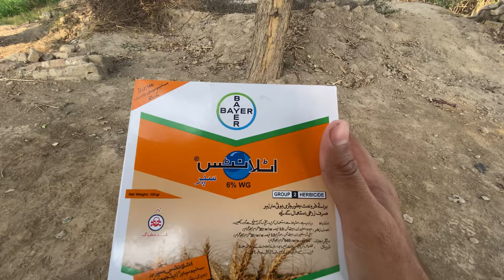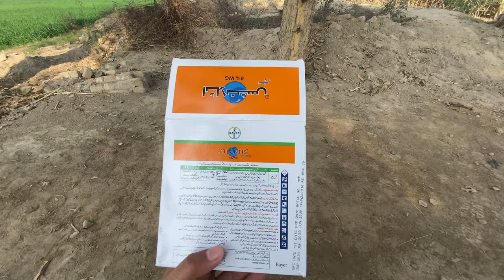Atlantas Super spray Bayer|Weed Herbicides control for Wheat Crop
In this video, I'm talking about Atlantas super Bayer weed killer. It's one of the most popular weed killers out there and it controls many types of weeds in wheat. I also talk about how to use it and some of the benefits it has.
If you're looking for a weed killer that can control many types of weeds in wheat, then this is the spray for you! Atlantas super Bayer is one of the best weed killers out there, and it's perfect for use in wheat crops. Don't miss this video, it's packed with information about this useful spray!
query solved..

This channel is about VILLAGE LIFE EXPLORER♥️
Hello everyone...
Hamare vlogs mae village ke zindagi ke baare mae btaya jata ha aur faslo ke malomat de jaate ha.